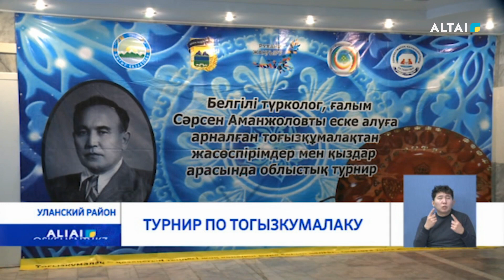Турнир по тогызкумалаку 28.11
В поселке имени Касыма Кайсенова состоялся областной турнир по тогызкумалаку в честь Сарсена Аманжолова, известного тюрколога и ученого, автора книги «Тогызкумалак». В соревнованиях приняли участие команды Семея и Усть-Каменогорска.
Юноши и девушки в возрасте от 9 до 15 лет прибыли в районный центр, чтобы принять участие в одной из древнейших казахских национальных игр – тогызкумалак. Настольная игра на логику и смекалку, призванная развить логическое математическое мышление и выдержку, принесла массу положительных эмоций, говорят участники турнира.
В следующем году турнир по тогызкумалаку планируют добавить в календарь республиканских соревнований и провести на более масштабном уровне.